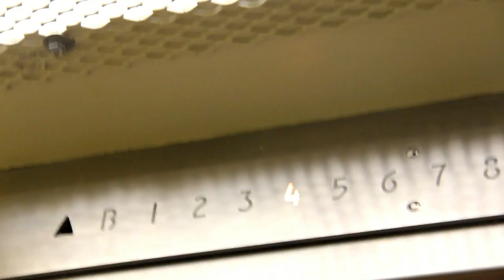LTone3 Montage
Welcome. This video documents how I, Rachel Wold, experienced the eight weeks of life transformation that is LT. LTone3 Ann Arbor.

SONGS:
Sporting Chance by Observer Drift
Up in Arms by Observer Drift
Warm Waves (Aloha Version) by Observer Drift
The Way You Look Tonight by Frank Sinatra
The Gold Lining by Broke for Free
Opening Credits by Johnny Ripper